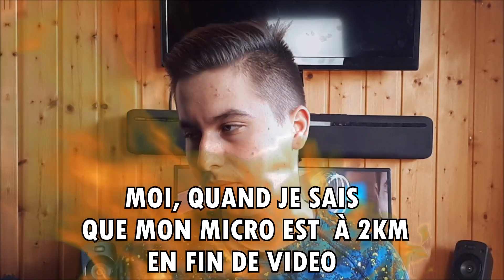N'ACHETEZ PLUS SUR WISH !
J'ai commandé un une enceinte sur Wish, ce fameux site web qui vous fait croire que vous faire des économies monstrueuses... Donc selon Wish avec l'objet d'aujourd'hui j'ai fait une économie de 267 €EUR par rapport à un objet similaire, nous allons donc tester cette merde ensemble et voir si c'est réellement bon ou non!